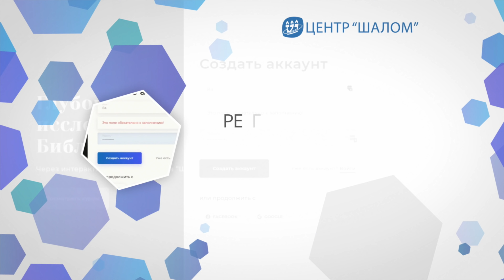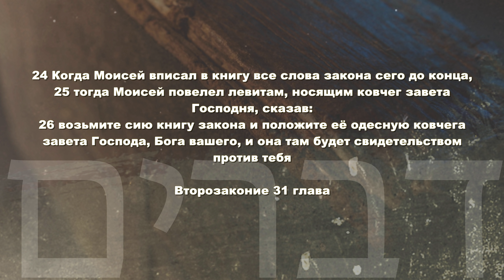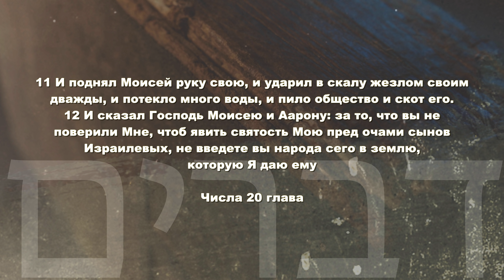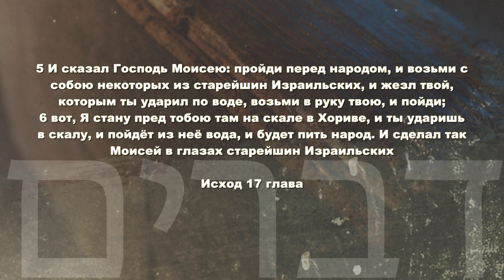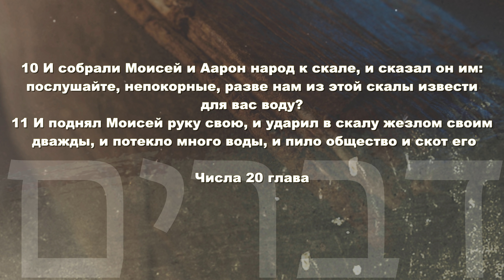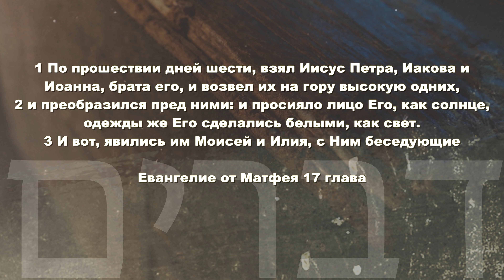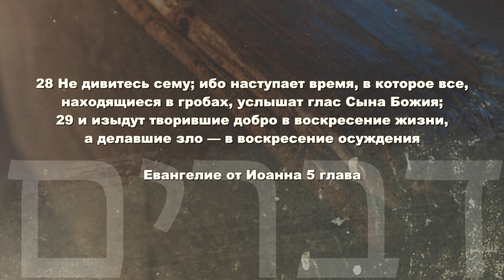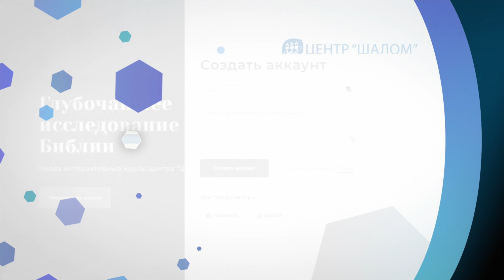Субботняя школа, Урок 13. Воскрешение Моисея. ВТОРОЗАКОНИЕ.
«Михаил Архангел, когда говорил с диаволом, споря о Моисеевом теле, не смел произнести укоризненного суда, но сказал: „да запретит тебе Господь“» (Иуд. 9).
«Послушайте, непокорные, разве нам из этой скалы извести для вас воду?» (Чис. 20:10).
«Я дал тебе увидеть ее глазами тво- ими, но в нее ты не войдешь» (Втор. 34:4).
«И умер там Моисей, раб Господень, в земле Моавитской, по слову Господню; и погребен на долине в земле Моавитской против Беф-Фегора, и никто не знает места погребения его даже до сего дня» (Втор. 34:5, 6).
Книга Второзаконие повествует о Боге и Его любви к народу Израиля, Бог часто использовал
Моисея, чтобы явить эту любовь и говорить со Своим народом.